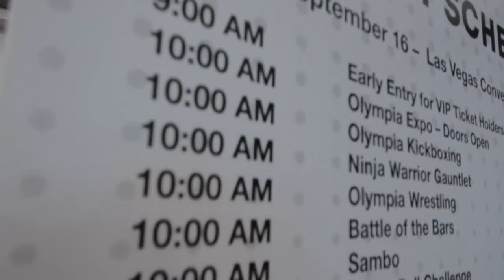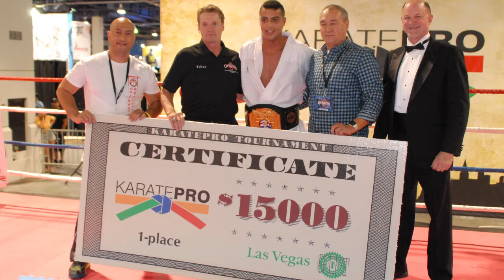2016 KaratePRO Las Vegas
The first KaratePRO tournament held in the United States. Held at the Mr Olympia Festival as a featured sporting event. Click the Show More description for hot links to every round of every fight

Fight #1 Daniel Sabanovic (Netherlands)   VS  Adham Sabri (USA)
   Round 1  06:54
   Round 2  13:40
   Round 3  17:06

Fight #2  Diego Davy B Vanderschrick (Belgium)  VS  Khalid Khalidov (Khazakstan)
  Round 1 22:55
  Round 2 28:52
  Round 3 33:53
  Round 4 39:06

Fight #3 Hideyoshi Kagawa (Japan)  VS Florian Malguy (France)
  Round 1  44:28
  Round 2  49:04
  Round 3  53:00

Fight #4  Yaser Sahintekin (Turkey)  VS  Adham Sabri (USA)
  Round 1 59:20
  Round 2 1:04:45
  Round 3  1:11:49

Fight #5
   Khalid Khalidov (Khazakstan) VS Hideyoshi Kagawa (Japan)

Fight #6 BRONZE  Medal Match ($5,000 prize) Yaser Sahintekin (Turkey)  VS Hideyoshi Kagawa (USA)
  Round 1 1:17:36
  Round 2 1:21:48
  Round 3 1:25:26
  Round 4 1:29:20

Fight #7  Male Finals ($15,000 Gold  $10,000 Silver)  Adham Sabri (USA)  VS  Khalid Khalidov (Khazakstan)
  Round 1  1:35:30
  Round 2  1:39:45
  Round 3  1:43:37

Fight #8 Female Finals (Gold $6000  Silver $3000)  Vanesca Tani Nortan (Netherlands)  VS  Guzaliya Gafurova (Khazakstan)
  Round 1  1:52:40
  Round 2  1:58:43
  Round 3  2:01:30